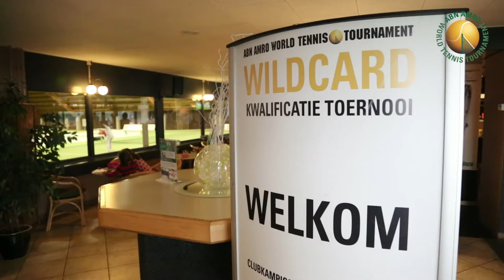"Daar droomde je vroeger van" -- finalist Dennis Kockx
Ook dit jaar weer veel enthousiasme onder de deelnemers van het ABN AMRO World Tennis Tournament wildcardtoernooi voor clubkampioenen. Kijk op voor meer informatie!